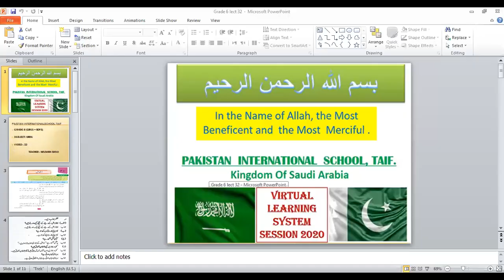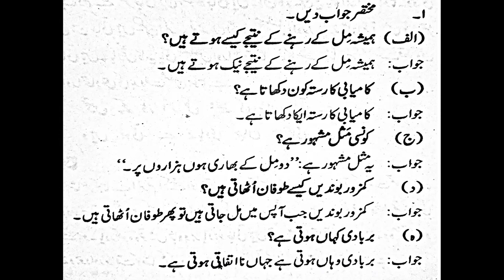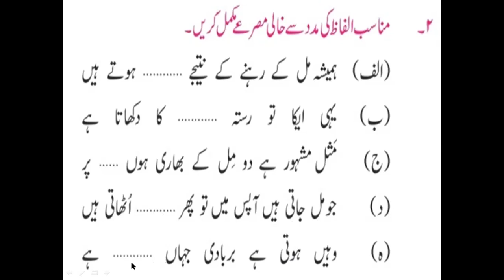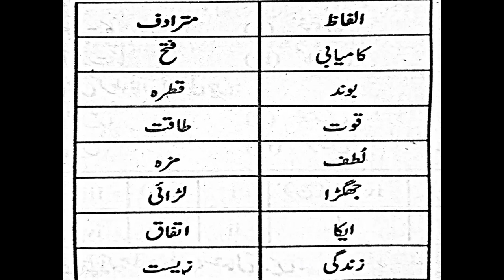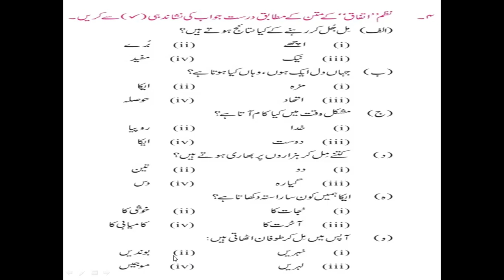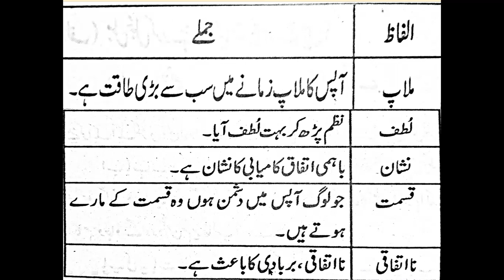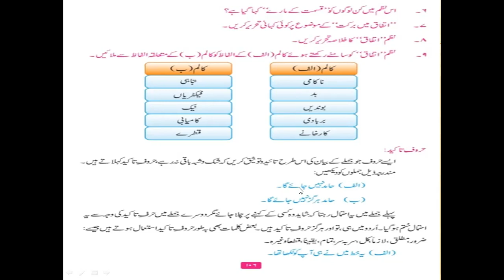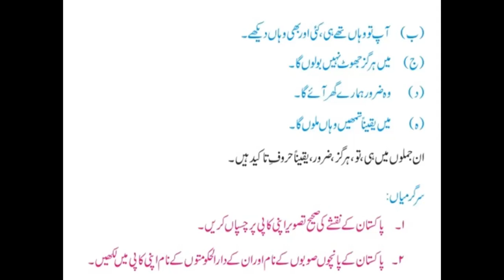Grade 6 Urdu32